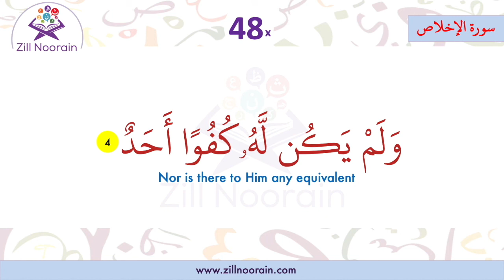112 Surah Al Ikhlaas Verse 4 | Repeated 50x | Memorization Series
The key to memorizing Quran is focus, persistence, and repetition. At Zill Noorain, Quran Memorization is to make the memorization process easy, making sure focus remains on each Ayah, persistingly repeating it and repeating it as it is being recited again and again.
At Zill Noorain Memorization, the process is designed by Qaris and Hufaz, who know how to make the memorization process easy.

112 Surah Al Ikhlaas, verse, repeated 50x, memorization series